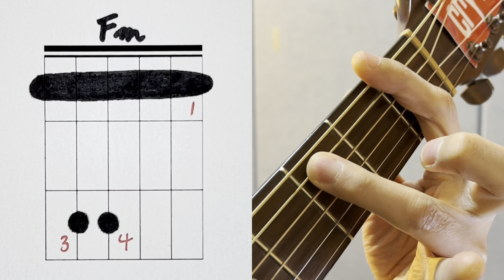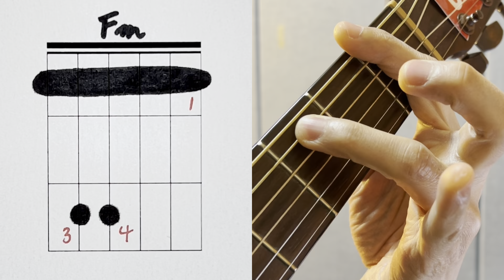[하루10분 통기타] Fm 코드 소리 & 모양 (고급) Fm chord guitar lesson - 기타솔져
바레코드(Barre chord)는 잡고 소리내기가 정말 힘든 코드입니다. 손목도 아프고 손가락도 매우 아프게 만들지요. 하지만 영상을 보시면서 제가 드리는 설명을 잘 듣고 따라해 보시면 금방 감을 잡으실 수 있습니다. 포기하지 마시고 천천히 정확하게 연습해 보세요! ^^